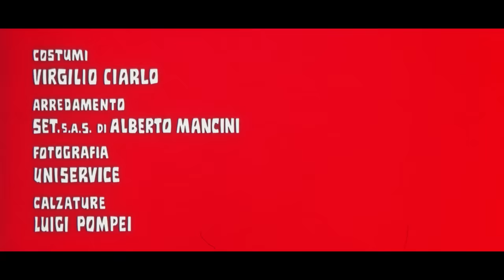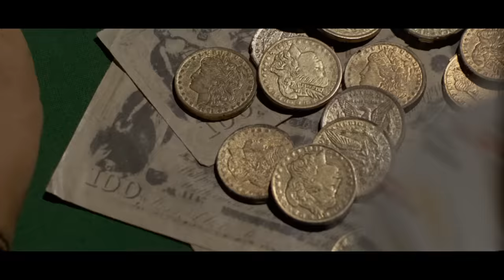Django... Si quieres vivir, dispara | Película de vaqueros | Romance | Salvaje Oeste | Español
Western Romance (Comedia) de 1965 protagonizada por Ivan Rassimov: Django - Si quieres vivir, dispara - Un joven vaquero, Johnny, que participa en una partida de póquer amañada, se ve obligado a disparar a uno de los otros jugadores.

Django - Si quieres vivir, dispara (1965)
Director: Sergio Garrone
Escritores: Franco Cobianchi, Sergio Garrone
Estrellas: Ivan Rassimov, Giovanni Cianfriglia, Isabella Savona
Géneros: Comedia, Romance, Western
País: Italia
Idioma: Español
Fecha de publicación:  29 de agosto de 1969
Duración: 1h 37min
Lugares de filmación: Estudios Elios, Roma, Lacio, Italia

Historia:
Un joven vaquero, Johnny, que participa en una partida de póquer amañada, se ve obligado a disparar a uno de los otros jugadores. El vaquero se despide rápidamente al ser acusado de asesinato y se publica una recompensa por su captura.

Reseñas:
"Este es un Spaghetti serio cargado de acción, pero con algunos toques cómicos y lo suficientemente diferente como para satisfacer a la mayoría de los aficionados al género.

Por ejemplo, en la tierra de los Spaghetti, los malos suelen caer por una sola bala desde una milla de distancia. En Stack, tenemos un villano herido dos veces que sigue volviendo a por más.

¿Y cuántos westerns de Spaghett dan un papel destacado a una adolescente que está enamorada del héroe? Tan enamorada en este caso que le corta un mechón de pelo en mitad de la noche.

Johnny, por su parte, acaba librando una guerra a tres bandas, seguido por Stack y sus aliados, intentando defender a los McGovern de Marlow y sus hombres y acabando enfrentándose también al bandido mexicano Álvarez, ya que éste se encarga de algunos de los tiroteos de los acaparadores de tierras".

Also Known As (AKA):
(original title): Se vuoi vivere... spara!
Argentina: Si quieres vivir dispara
Brazil: Atirar para Viver
France: Tire si tu veux vivre
Greece (transliterated title): Pyrovolise, an thes na zisis!
Portugal: Homens Perigosos
Spain: Django: Si quieres vivir, dispara
Spain (poster title): Si quieres vivir dispara
USA: If You Want to Live... Shoot!
West Germany: Andere beten - Django schießt

¡APÓYANOS!